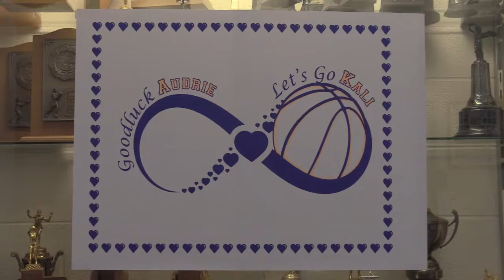Senior Lady Panthers Bid Farewell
Recap of SE Lady Panthers Basketball Senior Night.